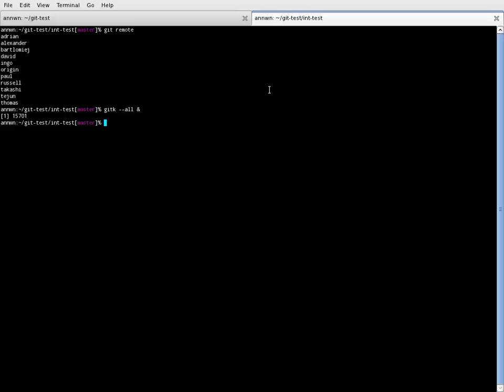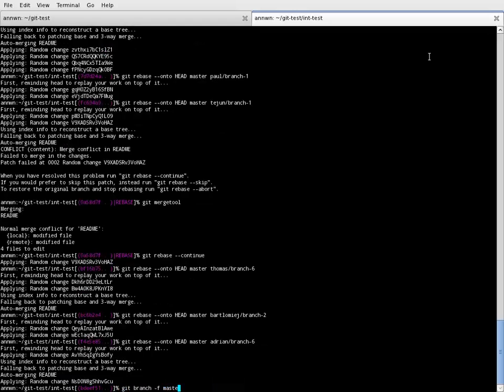git remote branches rebase challenge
A simple test showing the power of git branches, with remote namespaces, and how easy it's to visualize, and rebase them.